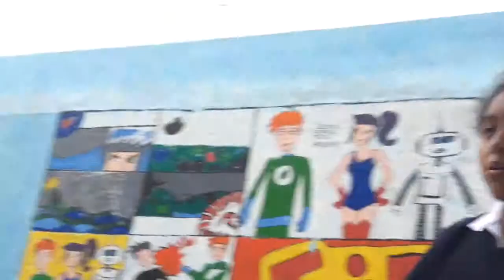Instituto Fray Pedro de Gante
Proyecto Inglés